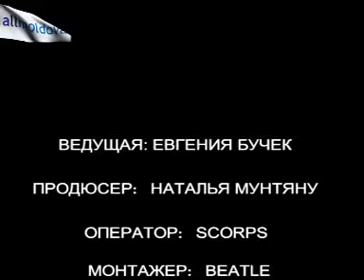7 минут с Артуром Сухих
7 минут с Артуром Сухих